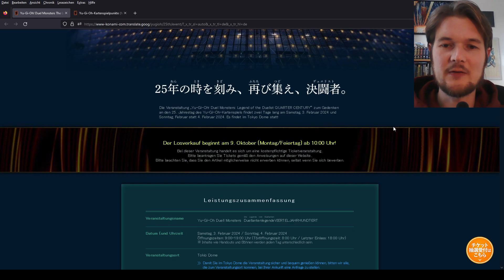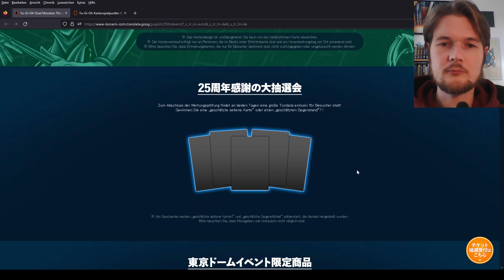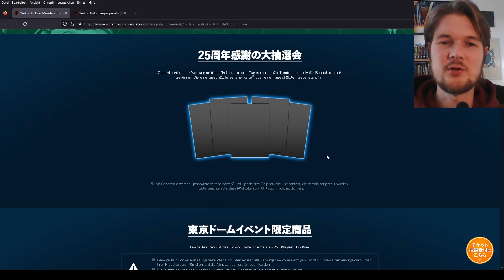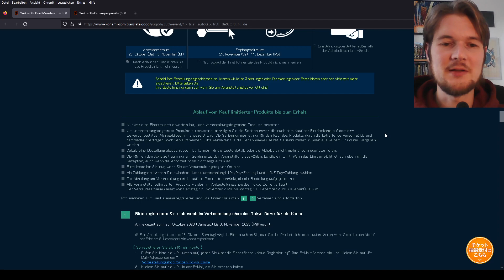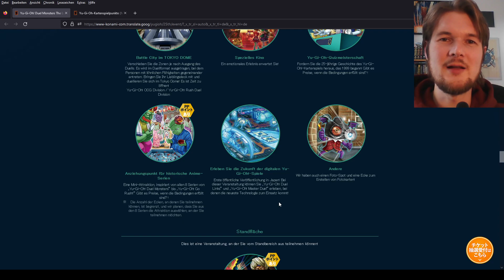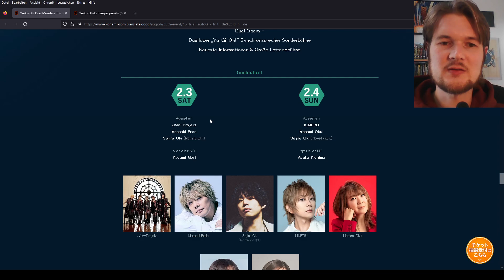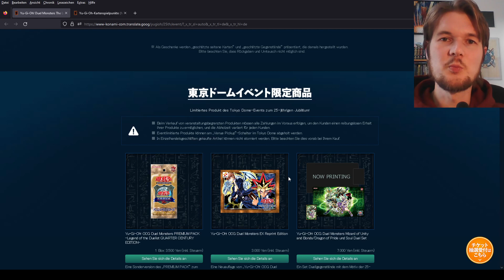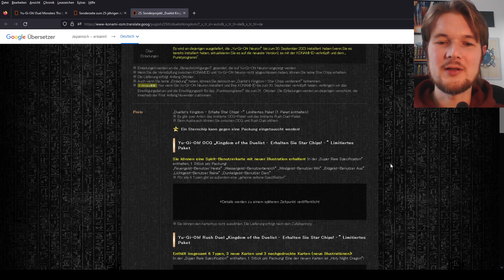Yugioh! NEWS Oktober 2023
Diesmal stehen die Yugioh! News ganz im Lichte des Tokyo Dome Events. Es gibt nämlich viele neue Informationen zu dieser Veranstaltung. Was alles bisher bekannt ist und was die Zuschauer dort alles erwartet, erfahrt ihr in disem Video.
Viel Spaß!